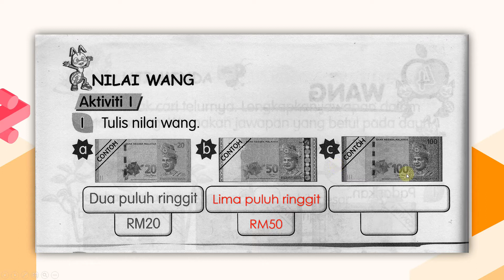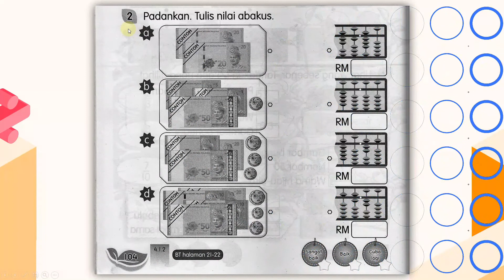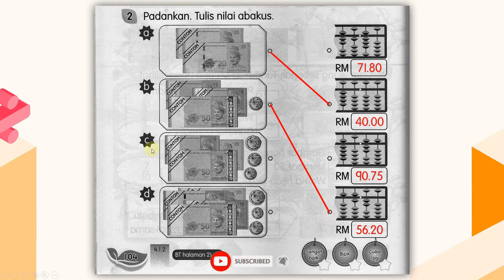BUKU AKTIVITI MATEMATIK TAHUN 2 MUKA SURAT 104